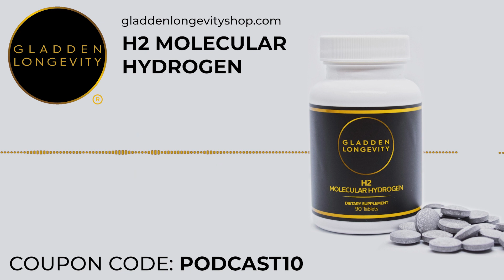Maximizing Potential: The Secrets to Becoming an Ultra-Gifted Athlete - Episode 206